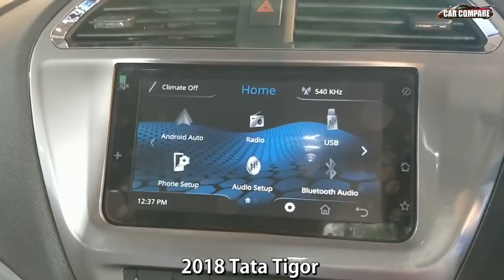2018 Tata Tigor-Everything Explained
Just days after the launch of the updated Ford Aspire, it’s time for the arrival of another refreshed compact sedan. This time, it’s the Tata Tigor facelift, which has launched at a starting price of Rs 5.20 lakh for the petrol variant and Rs 6.09 lakh for the diesel version.

Take a look around the Tigor facelift and you’ll see several new features, like the square chrome elements inside the headlights, the clear-lens tail-lights and a shark-fin antenna. There’s also a new Egyptian Blue paint option on offer. Chrome highlights are also visible on the door handles, the front bumper, the grille and the fog lamp housings.

The big news is the addition of a new top-spec XZ+ trim, equipped with a 7.0-inch Harman-sourced touchscreen infotainment system (with Android Auto compatibility) that doubles as a display for the reverse camera.

Additional features on the Tigor XZ+ include faux-leather upholstery, driver's side seat-height adjust, power-folding wing mirrors with integrated turn indicators and a shark-fin antenna.

There are no mechanical changes to the facelift and the Tigor continues to sport the same 85hp, 1.2-litre petrol engine and the 70hp, 1.05-litre diesel motor as before. Lower trims that are powered by the petrol motor get the option of either a 5-speed manual or a 5-speed AMT gearbox, while the top-spec variant can only be had with the manual gearbox. The diesel only gets a 5-speed manual transmission.

The refreshed Tigor will square off against the Ford Aspire, Honda Amaze, Maruti Suzuki Dzire, Hyundai Xcent and the Volkswagen Ameo.